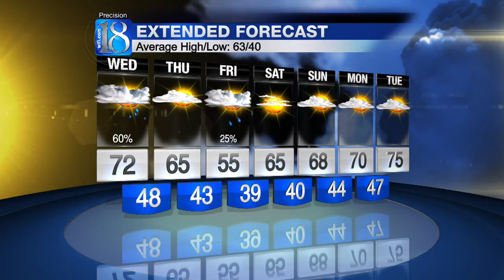11 PM WEATHER